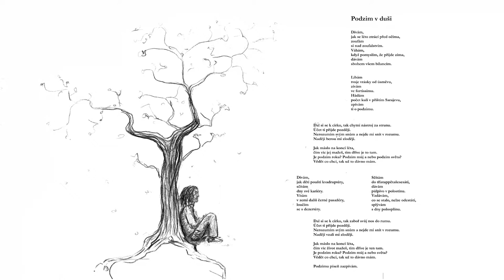Petr Vořešák: Podzim v duši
𝐍𝐨𝐯𝐢𝐧𝐤𝐚: Přihoď do Vořešákova klobouku  💶 ☞ 🎩

... s Vaší pomocí bych rád natočil nové písničky (a rád bych, aby zněly lépe než tyto z roku 2016, kdy jsem je nahrával doma na půdě při saunové teplotě). Moc děkuji za podporu!

[turn them on by clicking the CC icon at the bottom of the video]

[Janus, 2016]

housle: Tomáš Vávra

Dívám,
jak se léto ztrácí před očima,
zoufám
si nad zoufalstvím.
Váhám,
když pomyslím, že přijde zima,
dávám
sbohem všem bilancím.

Líbám
tvoje vrásky od úsměvu,
zívám
ve fortissimu.
Hádám
počet kulí v příštím Sarajevu,
zpívám
ti o podzimu.

Dal si se k cirku, tak chytni nástroj za strunu.
Účet ti přijde později.
Nerozumím svým snům a nejde mi snít v rozumu.
Naději berou mi zloději.

Jak máslo na konci léta,
čím víc jej mažeš, tím dříve je to tam.
Je podzim roku? Podzim můj a nebo podzim světa?
Vědět co chci, tak už to dávno mám.

Dívám,
jak děti pouští kvadruptéry,
sčítám
dny své kariéry.
Vítám
v zemi další černé pasažéry,
loučím
se s dezertéry.

Sčítám
do třistappětašesesáti,
dávám
půlpivo v polostínu.
Vzdávám,
co se stalo, nelze odestáti,
splývám,
s dny polosplínu.

Dal si se k cirku, tak zaboř svůj nos do rumu
Naději vzali mi zloději.

čím víc život mažeš, tím dříve je ten tam.
Je podzim roku? Podzim můj a nebo světa?

Podzimu píseň zazpívám.

Autumn in the soul

I watch
the summer disappearing from my sight.
I despair
over desperation.
I hesitate
when I think of winter coming
I say
goodbye to all life assessments.

I kiss
your smile wrinkles.
I yawn
in fortissimo.
I guess
the number of bullets in upcoming Sarajevo
I sing
about the autumn for you.

You joined the circus so grasp the instrument and hold its strings.
You will get the bill later.
I don’t understand my dreams and fail to dream with my intellect.
The hope is being taken by thieves.

As butter at the end of summer,
the more you spread it, the sooner it vanishes.
Is the autumn of the year? My autumn? Or the autumn of the world?
If I knew what I want, I would have it by now.

I watch
kids flying their DJI Phantoms
I count
the days of my carrier
I welcome
new fare dodger in the country
I say
goodbye to deserters

I count
to three hundred sixty-five
I drink
a half pint in penumbra
I give up
whatever happened can’t rehappen
I flow
with the days of semi-spleen

You joined the circus so grasp the rum bottle and dive
You will pay the bill later.
The hope was taken by thieves.

the more you spread your life, the sooner it vanishes.

the more you spread your life, the earlier it vanishes.

I will sing the song for the autumn.